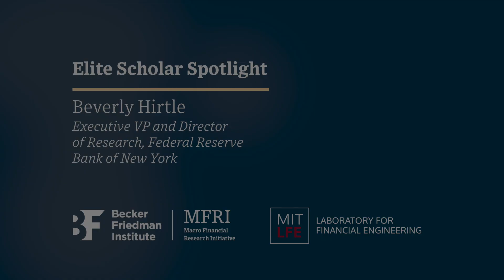MFM Elite Scholar Spotlight: Beverly Hirtle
The Macro Financial Modeling (MFM) Project held its third MFM Summer Session for Young Scholars at the Cape Cod, MA on June 17-21, 2018. Beverly Hirtle, Executive Vice President and Director of Research at the Federal Reserve Bank of New York, was one of the elite speakers of the summer session. This three-day intensive program is designed for early-career professionals and doctoral students in economics and related fields who are interested in developing enhanced macroeconomic models with linkages to the financial sector. The program provides an opportunity to learn about, discuss, and advance work on macro models with financial sector linkages and related topics.